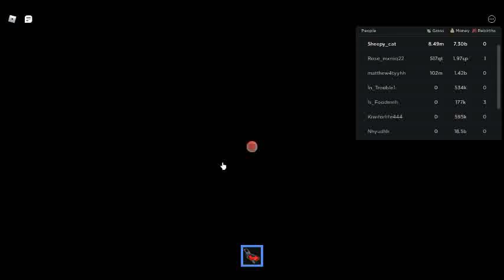Short clip of lawn mower simulator